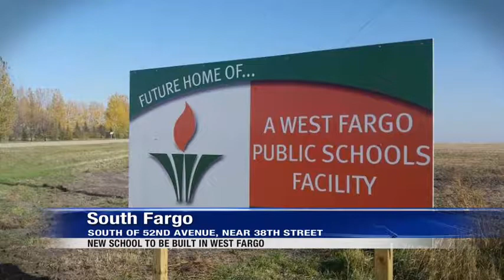News New School Coming to West Fargo